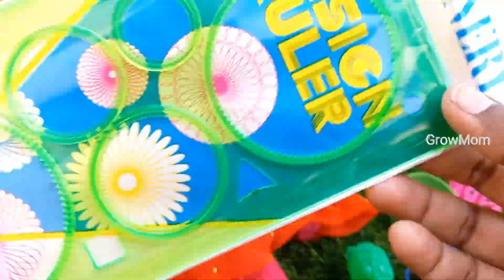Toys VS Stationary எது Best ஆ இருக்கு/ Barbie Unboxing New Kitchen Set,Toys and Stationary Kit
In this video, Toys VS Stationary எது Best ஆ இருக்கு.Enjoy Barbie Unboxing New Kitchen Set,Toys and Stationary Kit.